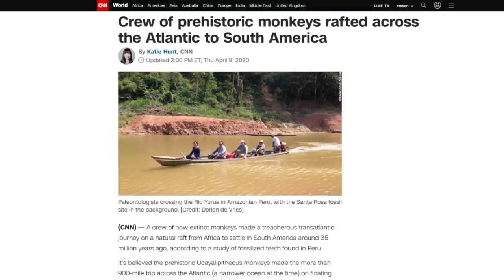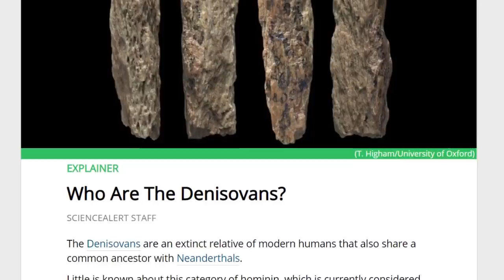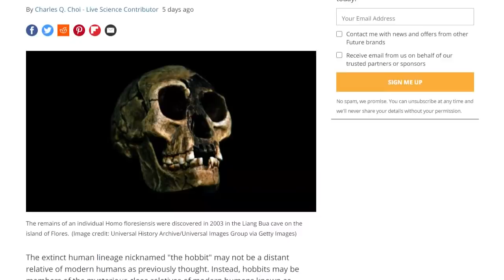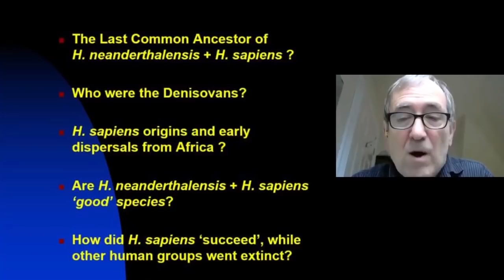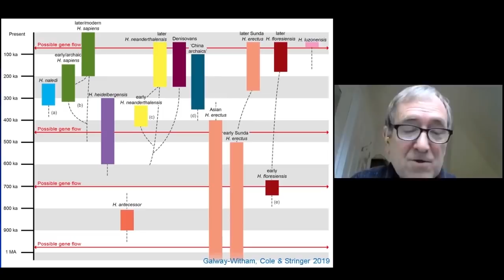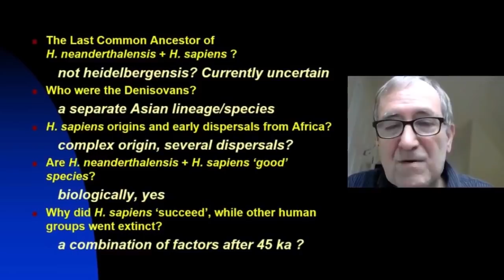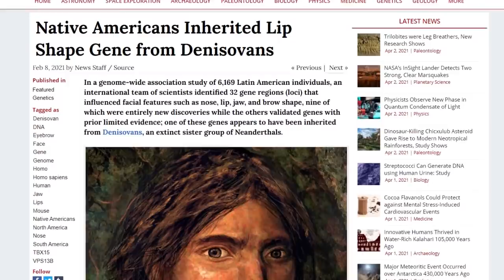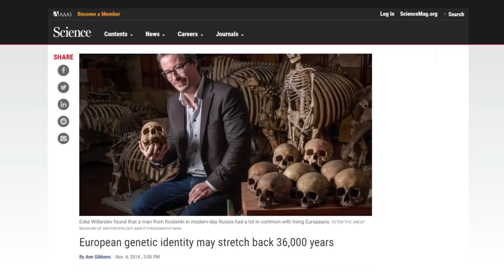Who were the Denisovans? New DNA Study - ROBERT SEPEHR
The Denisovans are a distinct archaic hominin species that ranged across Asia as late as 14,500 years ago. Denisovans are known from few remains, and, consequently, most of what is known about them comes from DNA evidence, which indicates they interbred with modern humans. Tibetans have significant Denisovan ancestry, with about 4–6% of the DNA of Melanesians (South East Asians), Native Australians, and around 7-8% in Papuans.

There is also evidence of interbreeding with the local Neanderthal populations. Denisova Cave is in south-central Siberia, Russia, in the Altai Mountains near the border with Kazakhstan, China and Mongolia.